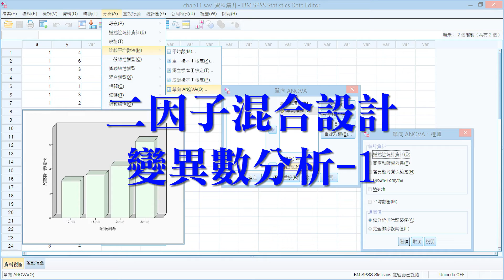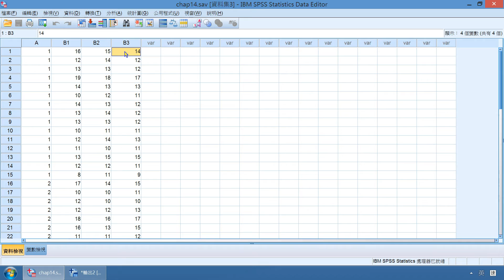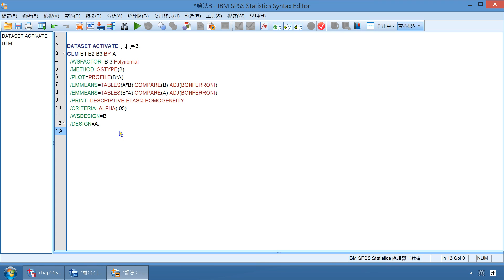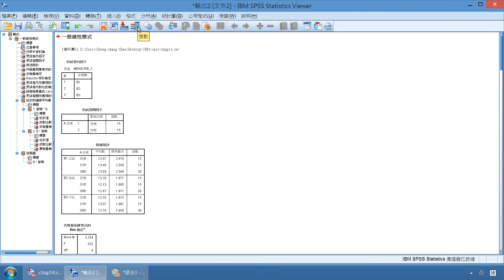CHAP14二因子混合設計變異數分析—屏東大學陳正昌講授